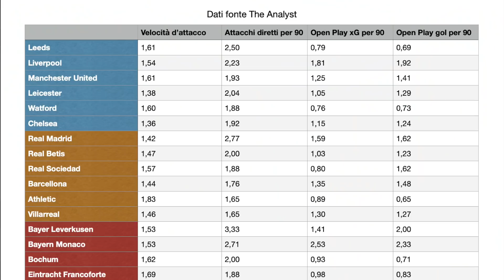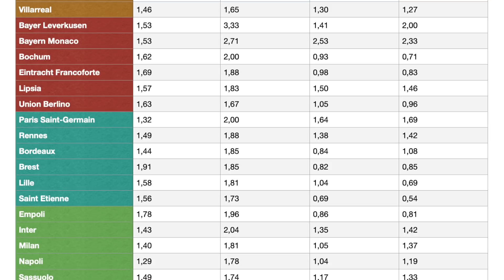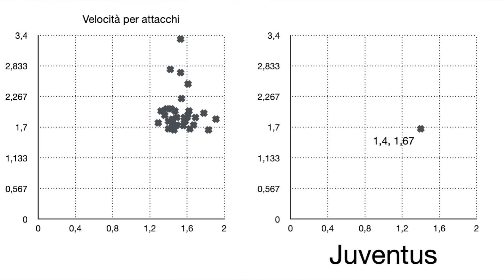Juve tra le peggiori in Europa nel contropiede ||| Avsim Tattica